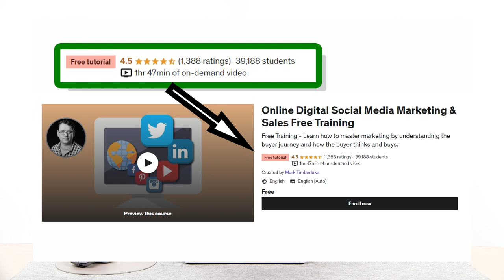Start Your First Online Digital Business - A Complete 7 Step Guide For Beginners 2023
Welcome to your one-stop guide on launching and scaling your own online business. Today, the digital landscape has opened up more doors than ever before for budding entrepreneurs, and this video serves as your comprehensive guide to navigating these waters.

We use the example of starting a YouTube Channel business in this video!

Leveraging two decades worth of experience in online entrepreneurship, I'll be breaking down complex concepts and paving the way for you to start your journey with confidence. From running a premium training course business that has seen an incredible 300,000 enrolments, to managing numerous successful ventures, my journey serves as a testament to the endless possibilities the online business world holds.

The purpose of this channel, and this video, is not just to inspire but also to educate. When I embarked on my entrepreneurial journey 20 years ago, the concept of online business was often dismissed as radical, even unrealistic. Today, some still view it as a pipe dream, especially when starting a business on a shoestring budget.

However, with my real-world experience and proven principles, I aim to debunk this myth. Over these years, I've identified the core principles that can make or break an online business. This video will walk you through 7 crucial steps  based on these principles – Interest, Niche, Expertise, Structure, Time, Create, and Diligence.

Every successful business begins with a journey, and your journey can start right here. We'll be discussing these seven steps in detail, using the example of a YouTube video production business. The principles we'll discuss are not confined to one business model; they can be adapted and applied to a wide range of online business ventures.

Get ready to take the first step towards becoming a successful online entrepreneur. Let's dive into the world of digital entrepreneurship and unlock the potential of your very own online business together!